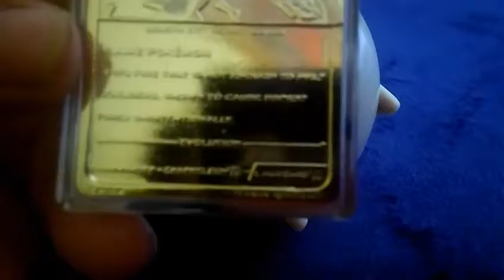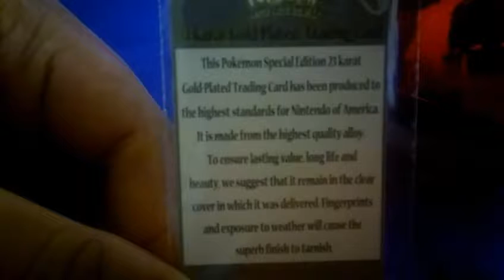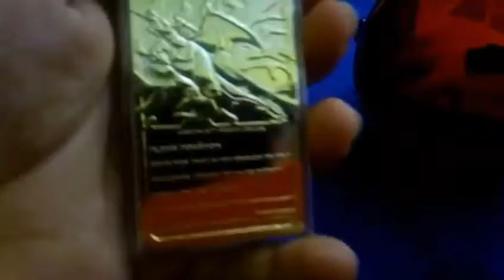We go back in time! Gold Charizard!!!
Today we open a 1999 BK pokeball with the beloved 23k gold-plated Charizard!